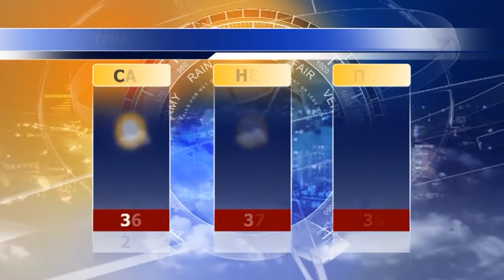Kanal 8 - Vesti 20.07.2017